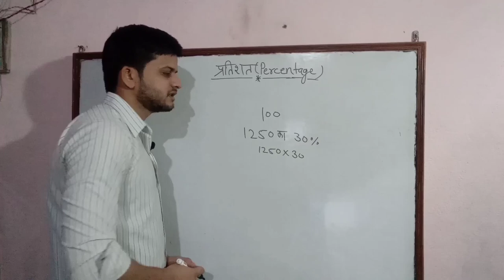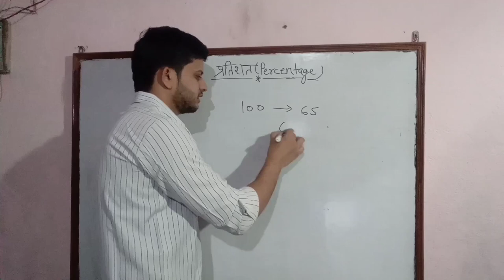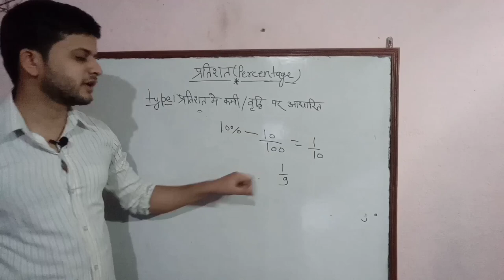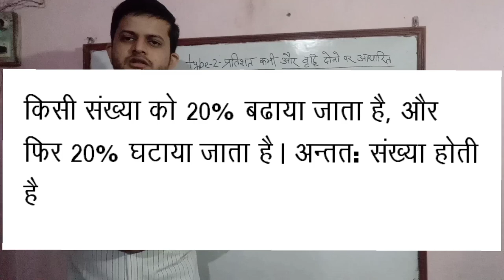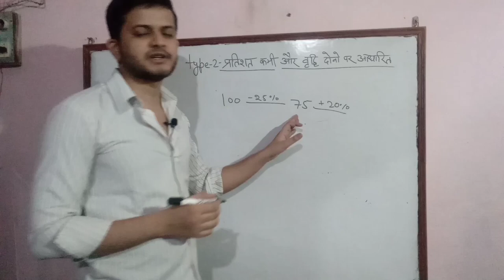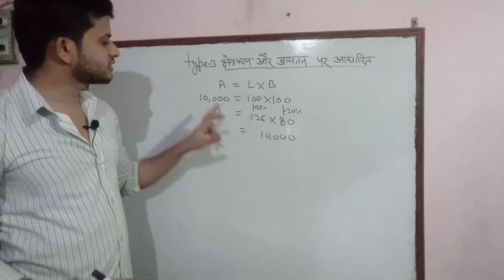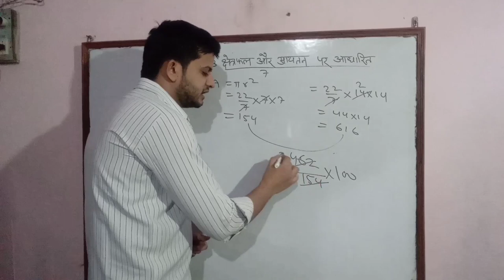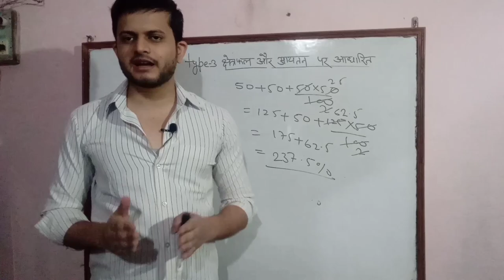Percentage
Percentage | Formula | logic | Percentage problems
 Hey | Today we are going to learn very interesting and demanding topic "Percentage" As always we will start form concept,after that we will attempt some questions. Its all about basic concept of Percentage calculations by logic,which can never be forgotten.
crack it
B.Edentrance exam
# rs aggarwal percentage
sd yadav percentage
rakes yadav percentage
Peramount percentage
All books qus
bice burdwan
fraction (mathematics) (mathematics)
math antics
math antics
percentage problem